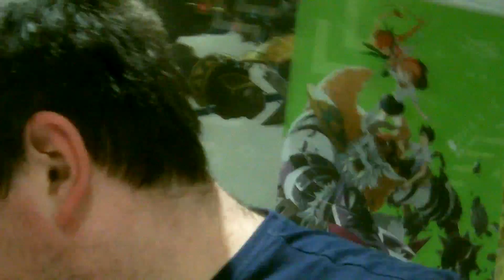My Week: The New Camera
In this episode the beast from the east came to visit, I got my new camera and completely forgot to come up with reviews for AniMonth.